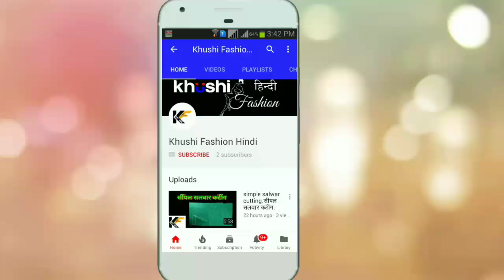#4 tailoring class with yogesh। beginners सिलाई सीखना कैसे स्टार्ट करें? यह वीडियो जरूर देखें।